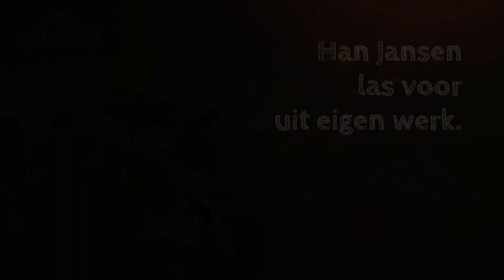Han Jansen ingekleurd 1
Stadsdichter Han Jansen leest voor uit eigen werk, het gedicht, ingekleurd.